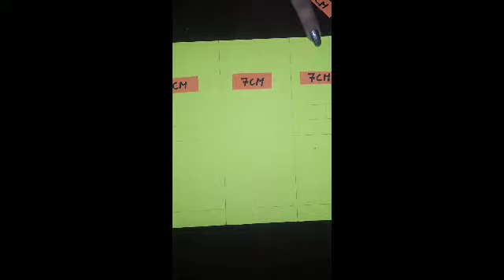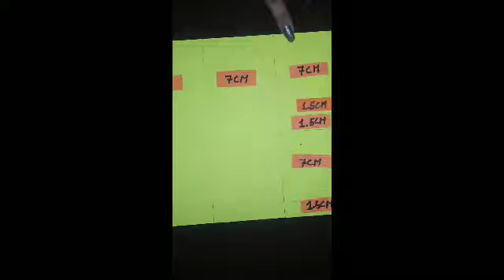CUBE EXPLOSION😍😍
I would like to have some feedback too through which I can correct my mistake or improve.